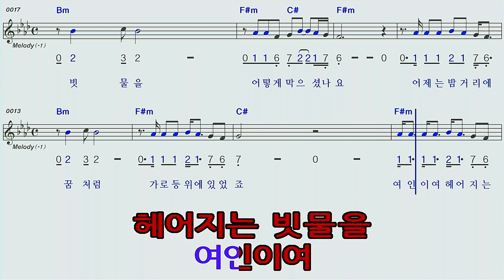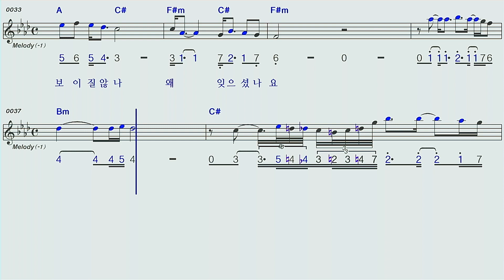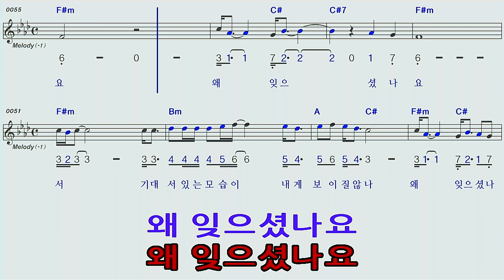여인/솔개트리오F#mA 하모니카 숫자악보 MR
여인/솔개트리오F#mA하모니카 숫자악보 MR